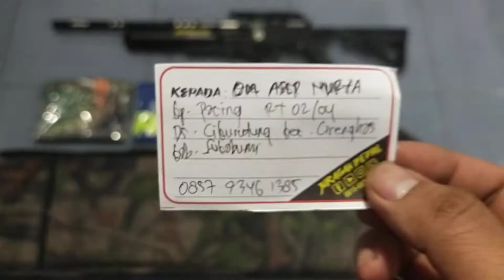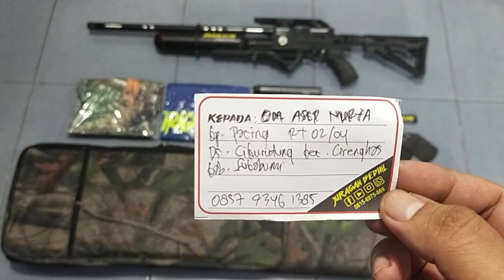Djanggo Tactical 500cc Pesanan Om. Asep Nurya